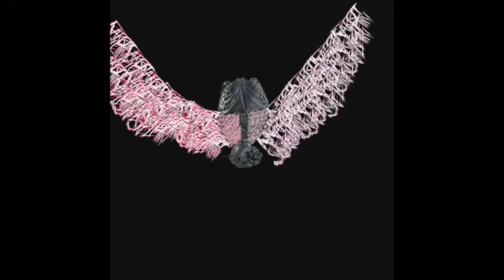Scb (Audio)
Written, Recorded, and Produced by Peruvian Marshmallow
Co-Produced, Mixed, and Mastered by Peruvian Marshmallow